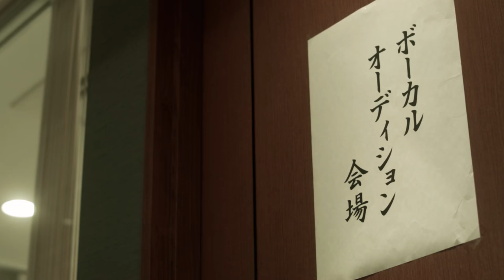「楽しい食卓」小川麻琴バージョン（シルキーポーク四元豚ムービー焼豚）感動CM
アルケミストさんの楽曲を小川麻琴ちゃんが歌っているバージョンです。後半部分に彼女のソロが出てきます。iTunesでダウンロードが開始されました。「小川麻琴」で検索！